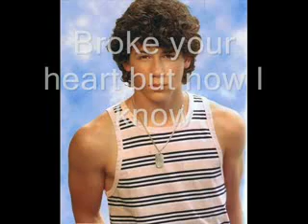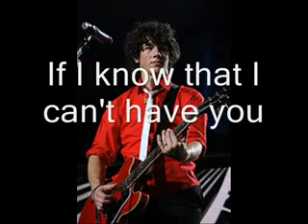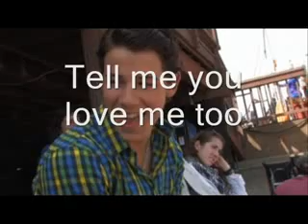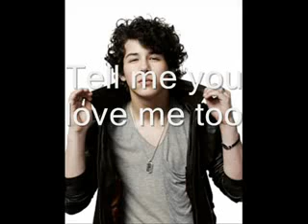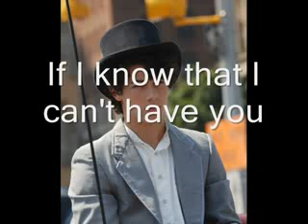Jonas Brothers Can't Have You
Lyrics I DESCRIPTION! ALSO IN THE VIDEO!
You warned me that you were gonna leave
I never thought you would really go
I was blind but baby now I see
Broke your heart but now I know
That I was being such a fool
And I didn't deserve you

(CHORUS)
I don't wanna fall asleep
Cause I don't know if I'll get up
And I don't wanna cause a scene
But I'm dyin' without your love
I'm beggin' to hear your voice
Tell me you love me too
Cause I'd rather just be alone
If I know that I can't have you

Lookin' at the letter you that you left
[The letter that you left, will I ever get you back]
Wondering if I'll ever get you back
[ooh aahh, ooh ahh]
Dreaming about when I'll see you next
[When will I see you next, will I ever get you back]
Knowing that I never will forget
[I won't forget, I won't forget]
And I still don't deserve you

(CHORUS)
Cause I'm dyin' without your love (yeah!)

So tell me what we're fighting for
Cause you know that truth means so much more
Cause you would if you could, don't lie
Cause I'd give everything that I've got left
To show you I mean what I have said
I know I was such a fool
But I can't live without you

(CHORUS)
Don't wanna fall asleep
Don't know if I'll get up
I don't wanna cause a scene
Yeah!

(CHORUS)
Don't wanna fall asleep (Don't wanna fall asleep)
Cause I don't know if I'll get up (Who knows if I'd get up)
I'm beggin' to hear your voice (Let me hear your voice)
Tell me you love me too (Tell me you love me too)